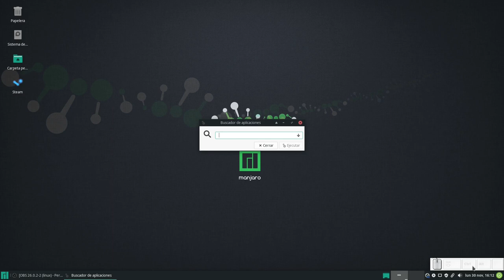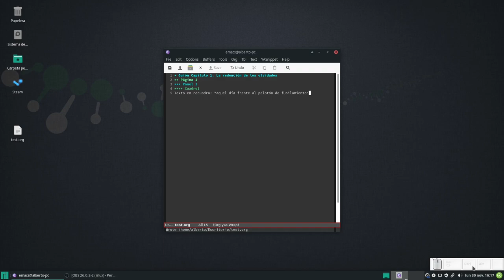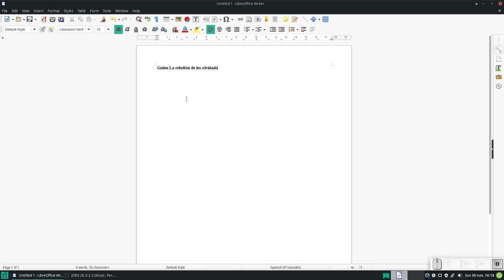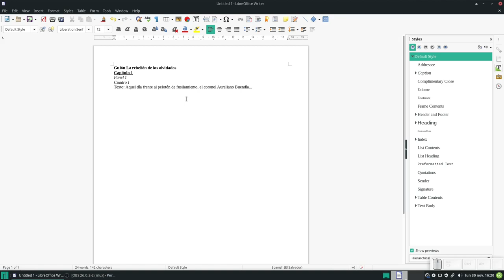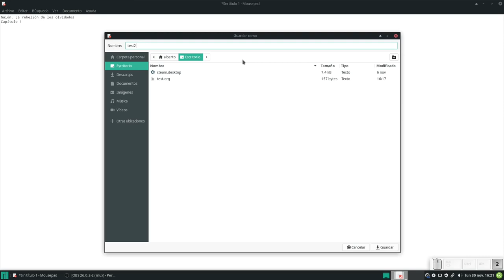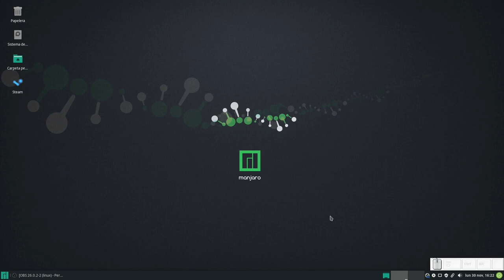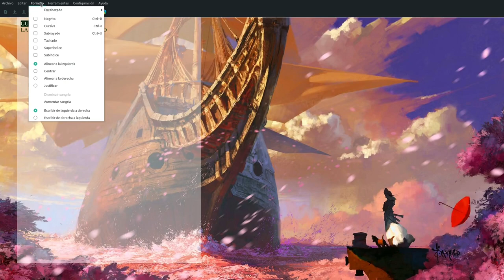Krita: Creando un cómic 7. Herramientas de edición de texto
En este vídeo hablamos sobre las herramientas de edición de texto que nos servirán para hacer nuestros guiones.